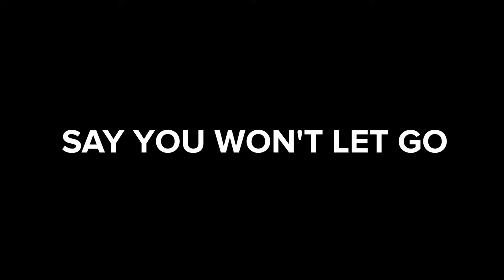10 Best dance duets | 10 Melhores duetos de dança